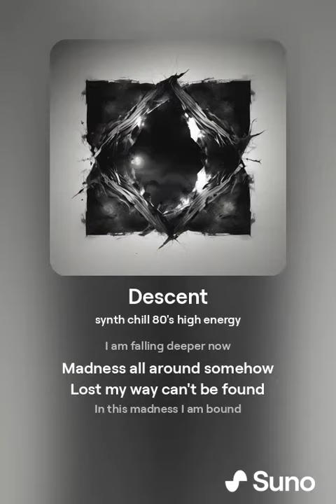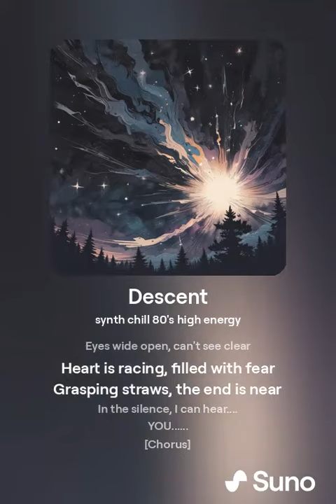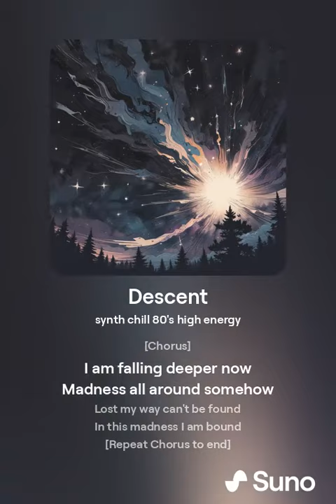Descending Madness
Just an experiment to test how advanced AI music creation is getting.  Its also fun to hear possible interpretations of what my song could sound like.   For this one, I took gave the AI a general theme, made the AI generate lyrics, then reworked the lyrics into a more coherent 'human' message.